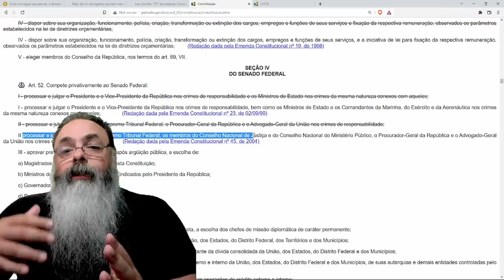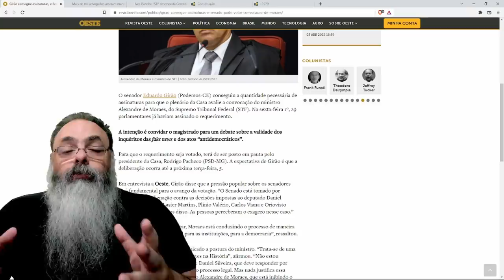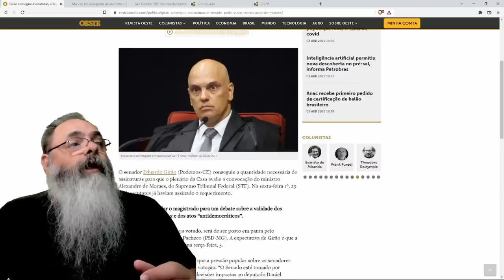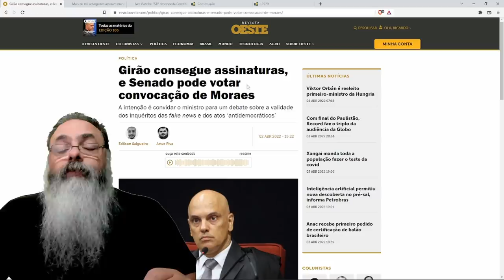Senadores querem chamar Alexandre de Moraes para explicar autoritarismo